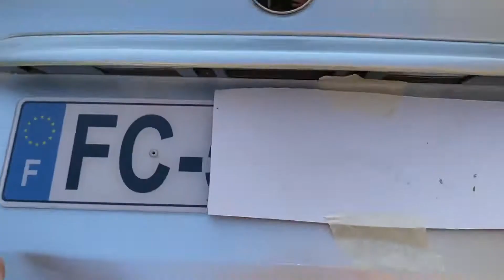Intérieur cuir BMW 330d e46